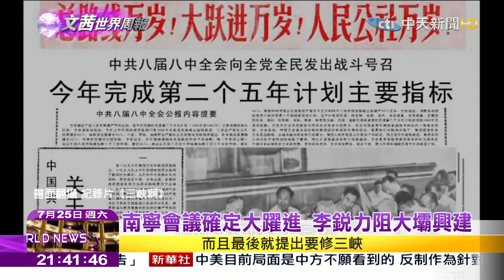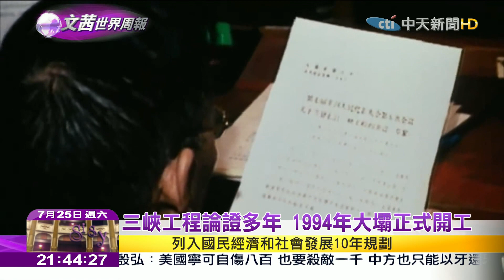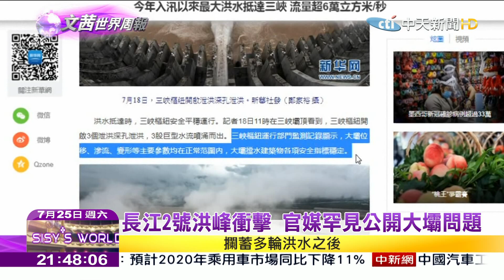2020.07.25【文茜世界周報】極端氣候加劇 三峽大壩潰壩爭論再起